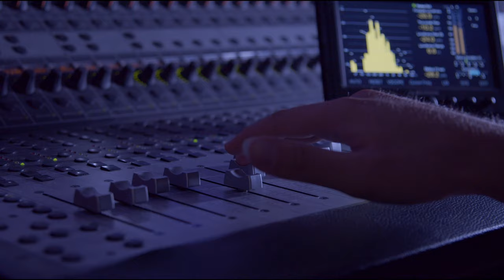Antonio Sgueglia plays "L'Hymne à l'Amour" - Edith Piaf (arr. by Roland Dyens)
recorded at audio/video studio @assoloproduzionimusicali
Leonardo De Gregorio handmade guitar